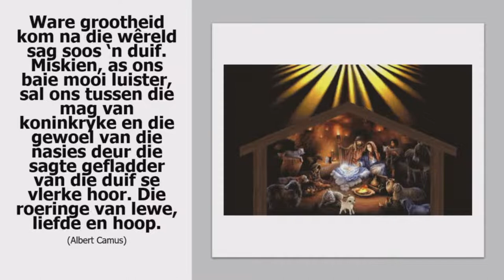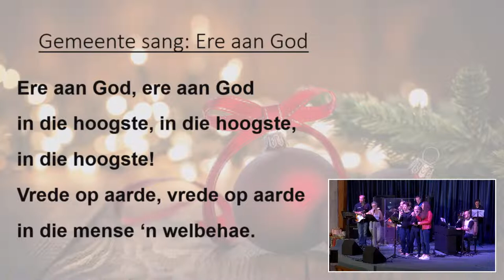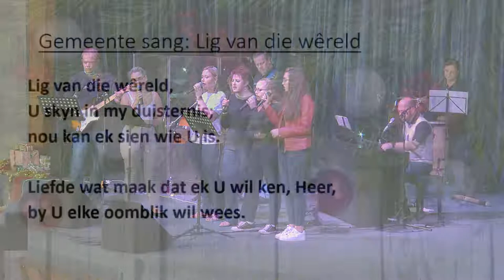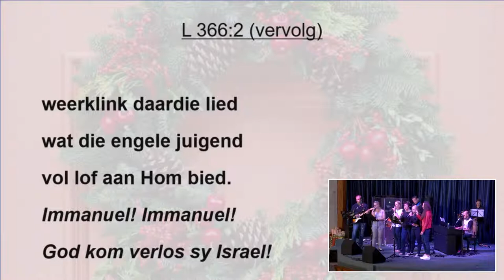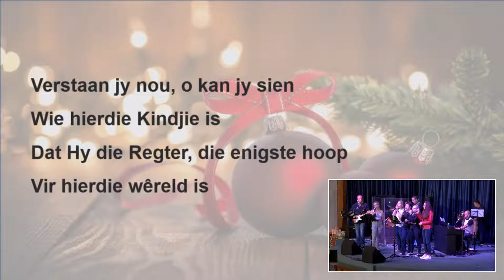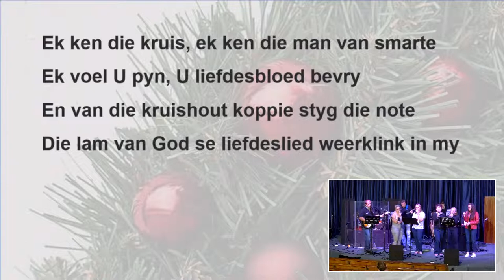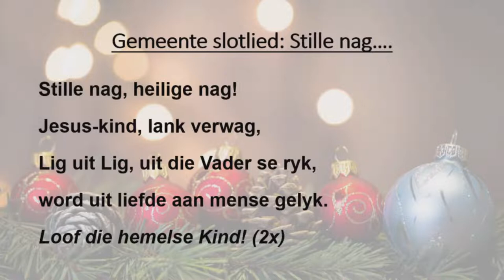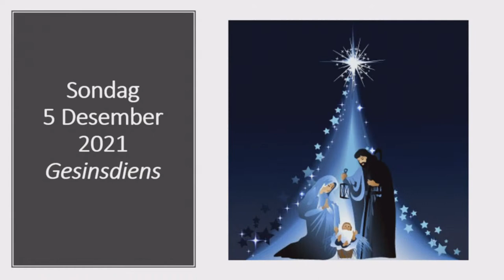Gesinsdiens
Ds. Johan Heyns
5 Desember 2021